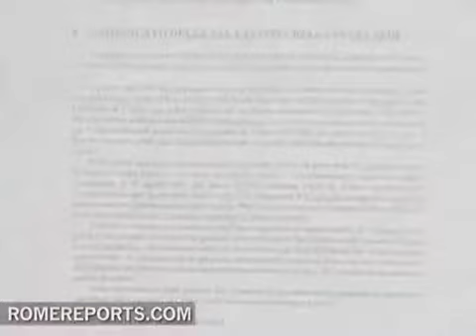A intervenção nos Legionários de Cristo (ESP).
Fonte: Rome Reports.